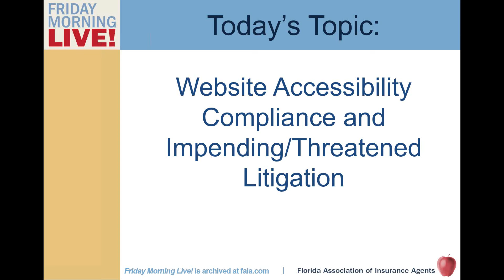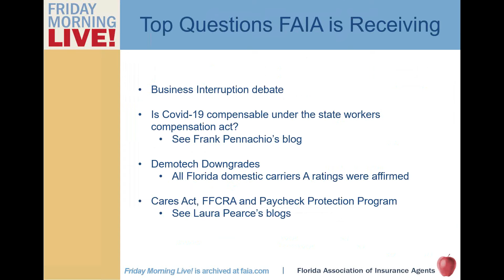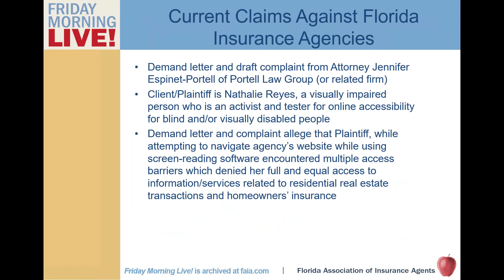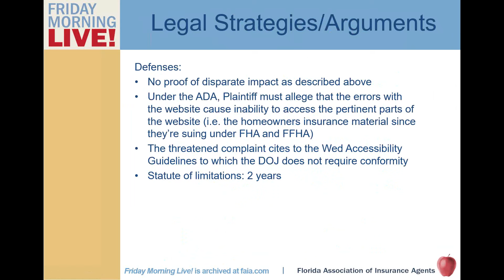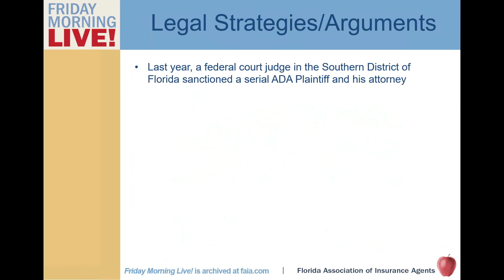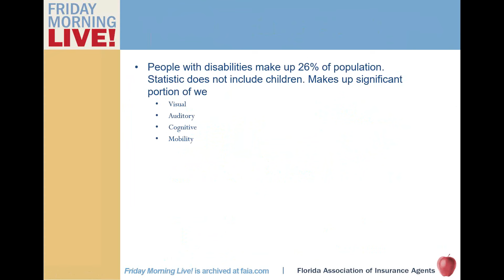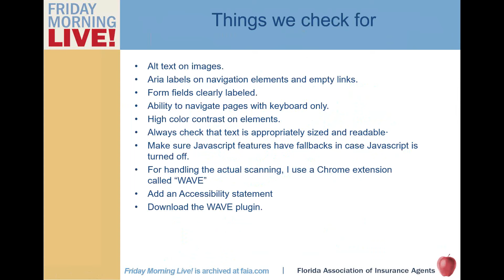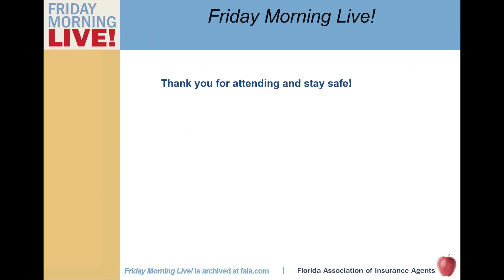Friday Morning Live - Website Accessibility and Litigation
Host Dave Newell was joined by Laura Pearce and Ben Andrews to discuss the latest information regarding website compliance and impending litigation. This webinar was recorded on April 2, 2020.